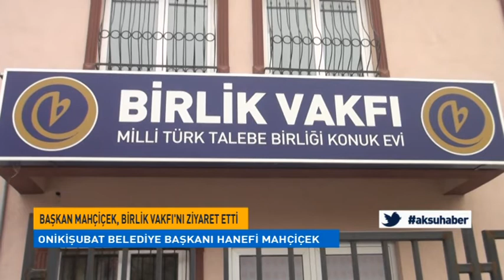Başkan Mahçiçek, Esnaf Ziyaretinde Bulundu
Onikişubat Belediye Başkanı Hanefi Mahçiçek, Ak Parti Onikişubat İlçe Başkanı Fırat Görgel İle Birlikte Piri Reis Mahallesi Esnaflarını Ziyaret Etti.